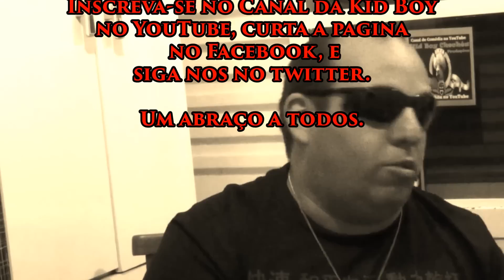Falando Sobre Micos de Aniversário.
Olá pessoal, estou lançando um vídeo VLOG que ficou bem legal, é um novo tipo de vídeo para mim, mas espero que vcs gostem me esforcei bastante, vamos falar de alguns MICOS DE ANIVERSÁRIO que tenho certeza que eu e vc já passamos ,CONFIRAM.